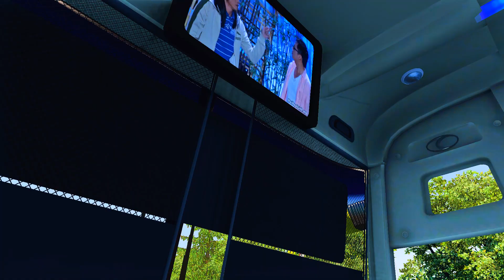Nhà xe Rạng Đông (BX. Miền Đông - BX. Quảng Ngãi) | Tập 2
Tên Game: Euro Truck Simulator 2 (ETS 2)Euro Truck Simulator 2 (được viết tắt là ETS 2) là một trò chơi giả lập xe tải được SCS Software phát triển và phát hành cho Microsoft Windows, Linux và macOS và ban đầu được phát hành dưới dạng phát triển mở vào ngày 19 tháng 10 năm 2012. Trò chơi này là phần tiếp theo trực tiếp của trò chơi Euro Truck Simulator (2008) và đây là trò chơi video thứ hai trong sê-ri Truck Simulator